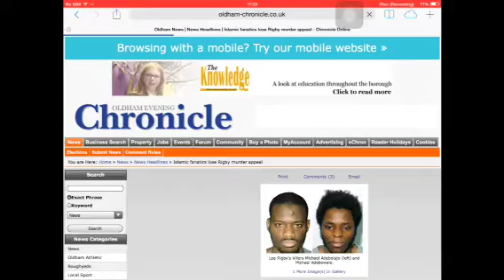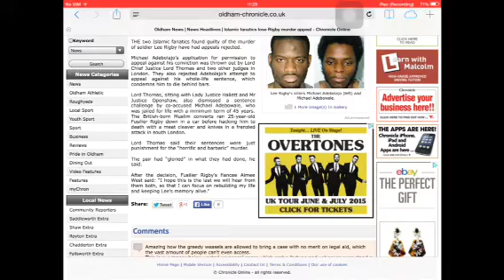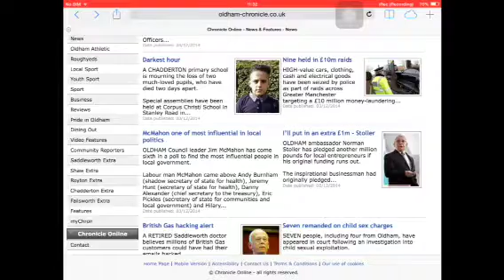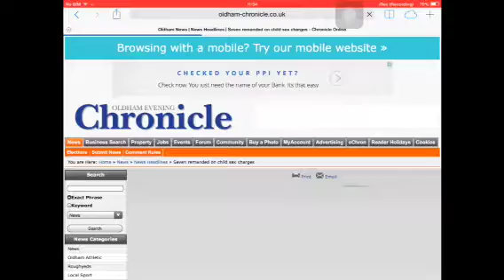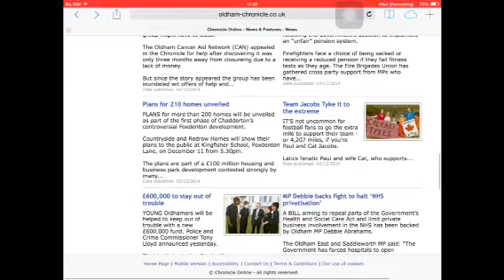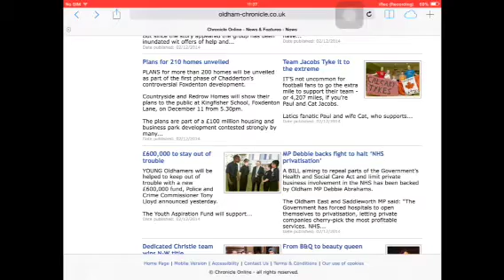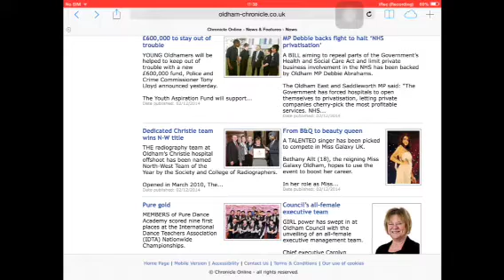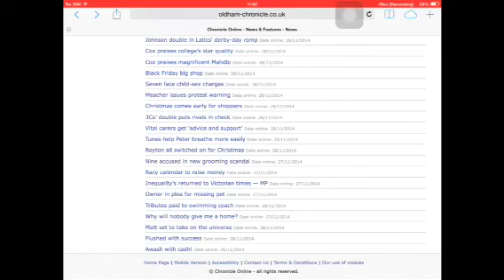DESIGNED TO FAIL ILLUMINATI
DESIGND TO FAIL ILLUMINATI